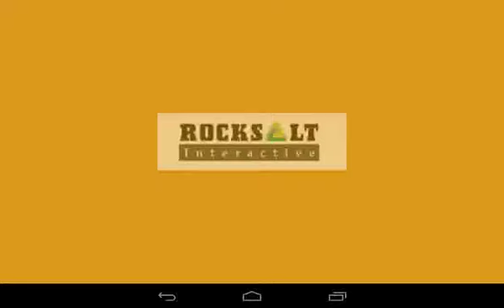Road kill x Android Gameplay Trailer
awesome game to play with